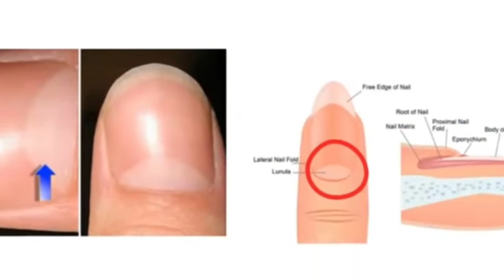మీకు ఇలా ఉంటే దాని రహస్యం తెలుసుకోండి | Mystery of the Half Moon on Nails | Chanakya Neeti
Chanakya Neeti Motivational | Chanakya Niti full in telugu | Motivational Video |

Any and every information provided on Touch Wood Telugu Channel (including articles, photos, videos and blog) are based on health books, ayurvedic books, old heritage practices, traditional medicine, ancient remedies, knowledge available with the individuals, communities, tribal and folk practices which are transferred in our society from generation to generation with or without documentation and training system.

You acknowledge and agree that Touch Wood is not liable for any loss or damage which may be incurred by you as a result of the availability of those information provided here, or as a result of any reliance placed by you on the completeness, accuracy or existence of any information provided by Touch Wood Channel.